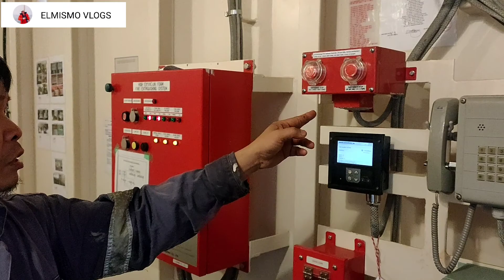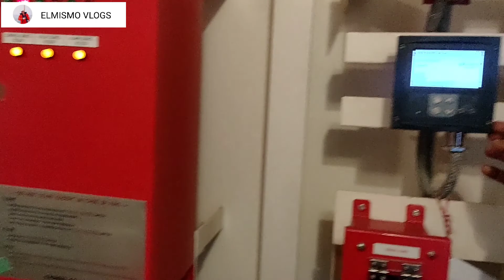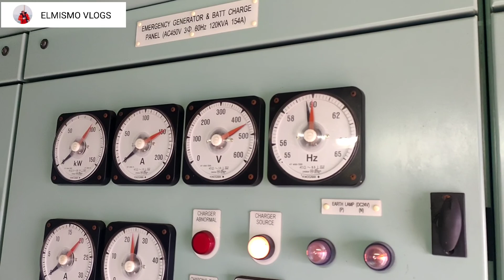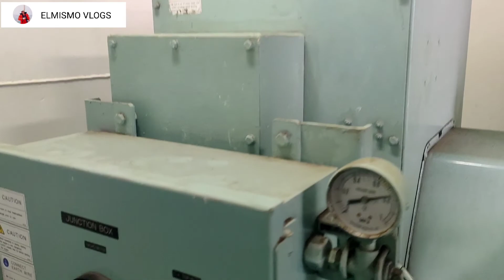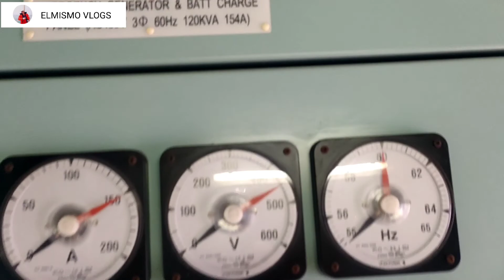Emergency Generator tour / Buhay ng mga Marino / ELMISMO